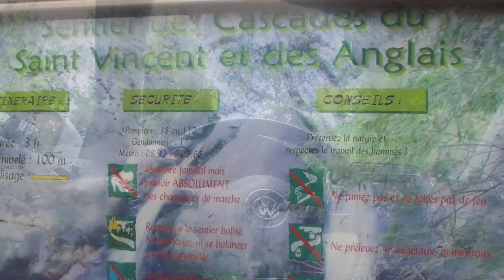Vernet les Bains 15 6 2013